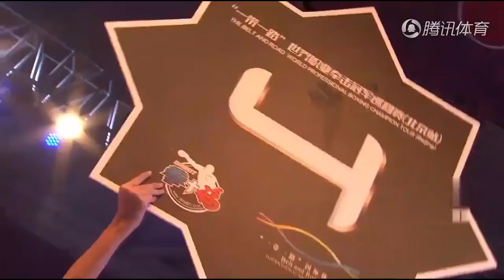Ronnie Baldonado vs Iwan Zoda - WBO Oriental Flyweight Title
Ronnie Baldonado vs Iwan Zoda full fight on - WBO Oriental Flyweight Title.